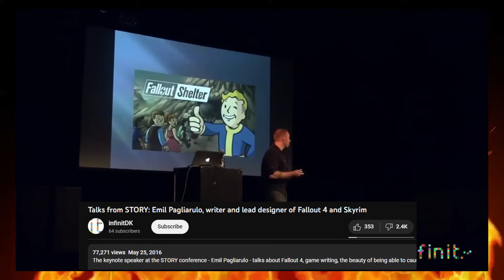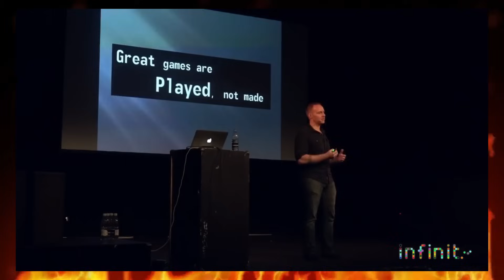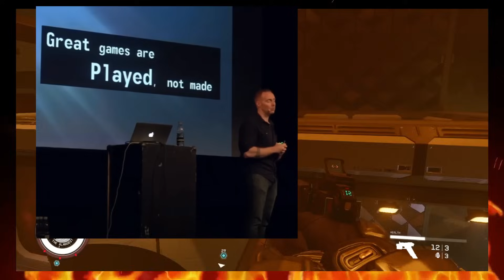Bethesda and Game Design Documentation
But as usual don't feel forced to pay me anything if you don't want to.

Timestamps:
Intro 0:00
Bethesda's Key Fault 2:08
The Rammifications 8:30
Outro 22:15